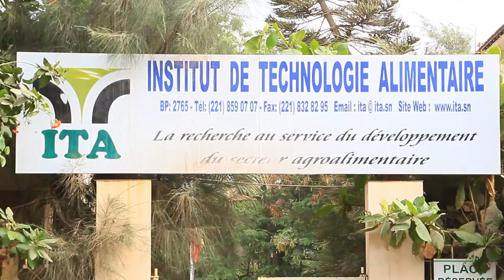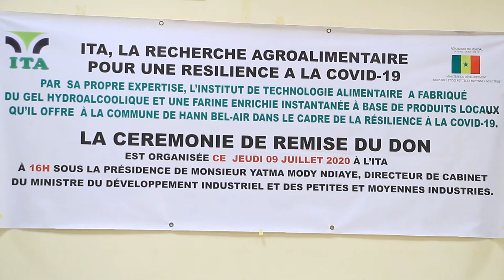I.T.A_Remise de 1000 Litres de Gel et produits alimentaires à la mairie de Hann